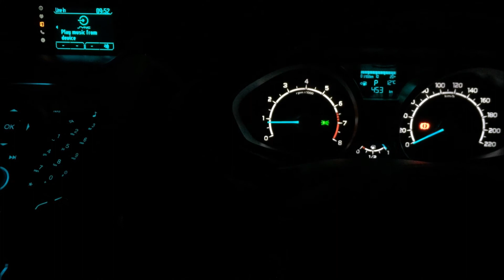Car Music - Day vs. Night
just a random video of music i was playing in the car and how it looks like.